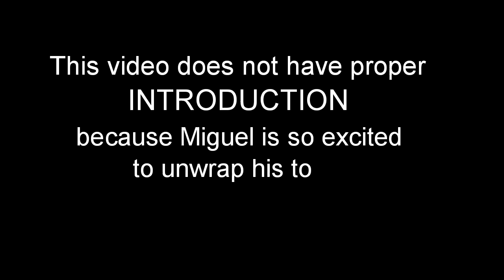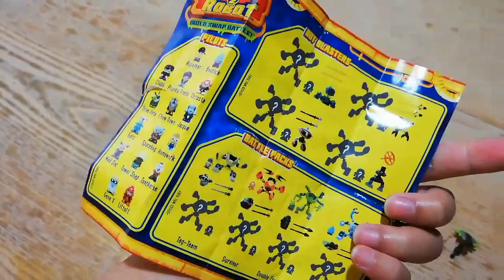Ready2Robot Unboxing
Miguel's funny experience of unwrapping his new toy, Ready 2 Robot.

Ready2Robot combines the fun and intrigue of mystery blind packs with customization through building the ultimate mechbot using weapons and accessories.

Miguel enjoyed building and playing this toy with slime.